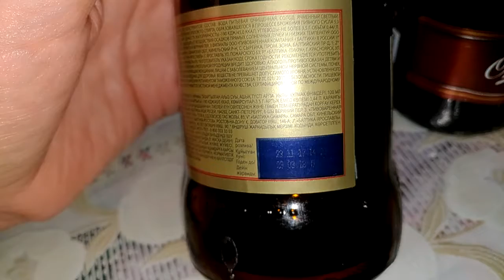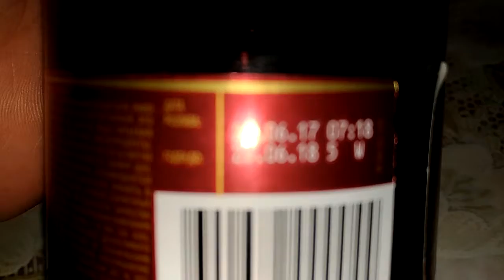ПИВО БАЛТИКА САНЬЕ ВАНОМАС